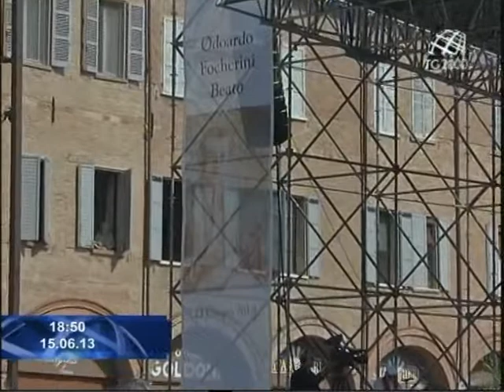Carpi, Odoardo Focherini beato. Servizio di Daniele Morini